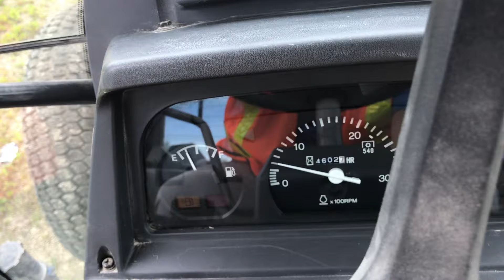1999 Kubota M6800